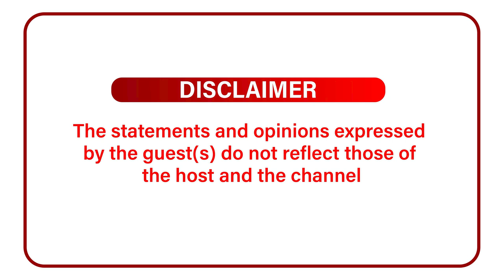I’m Hosting The 1st Ever Music In Space Concert From Ghana With Only Ghanaians- Danish Artiste Bjorn